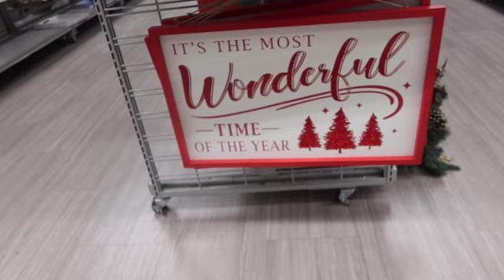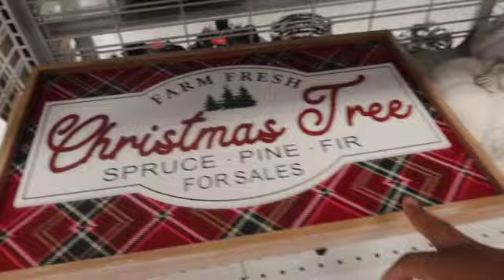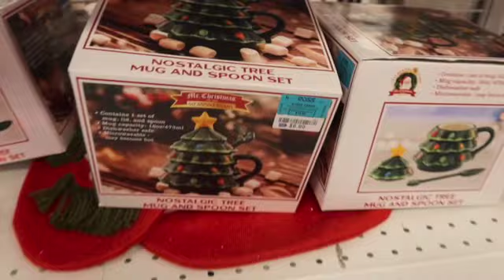2023 Christmas at Burlington and Ross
Hey Hey Hey my Babes! Its a New Day to begin  with a New start!

So if y'all are here its because its that time of the year!And my favorite time of year! Its Christmas time Hope y'all enjoy this video and see y'all in the next video!